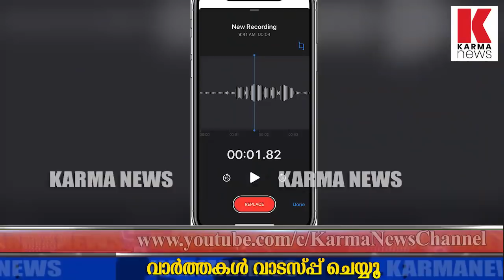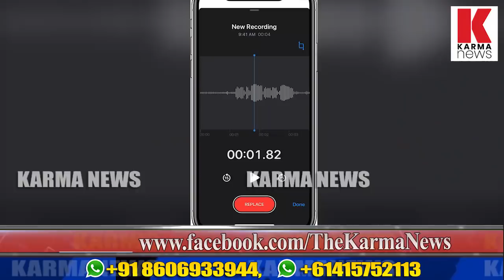ഭാര്യയെ കുറ്റക്കാരിയാക്കാൻ ഫോണ്‍ റെക്കോര്‍ഡ് ചെയ്യുന്നവർക്ക്‌ മുട്ടൻ പണിക്കിട്ടും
ഭാര്യയ്‌ക്കെതിരെയുള്ള ആരോപണങ്ങള്‍ തെളിയിക്കാന്‍ ടെലിഫോണ്‍ സംഭാഷണം  റെക്കോര്‍ഡ് ചെയ്യുന്നത് സ്വകാര്യതയുടെ വ്യക്തമായ ലംഘനം ,ഹൈക്കോടതി